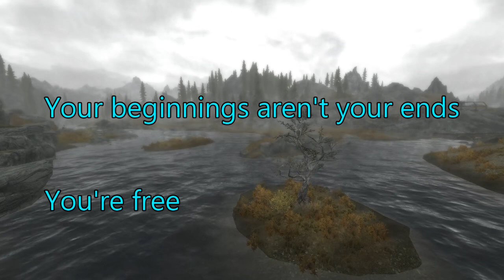Character Essence (and Individual Agency)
Listen here, boys: forgot to include this in video, but Blade Runner 2049 is THIS concept exactly -- Joe and Joi are both creations, but they love and act independently, as individuals. They self-actualize themselves, not for, by, or even in spite of, their creators. They're creations, but they *are* themselves for themselves, and for each other. 2049 is supreme holy text